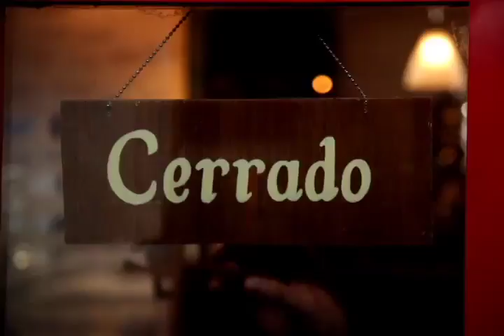Como dice el dicho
"Como dice el dicho" de lunes a viernes 15:45 horas